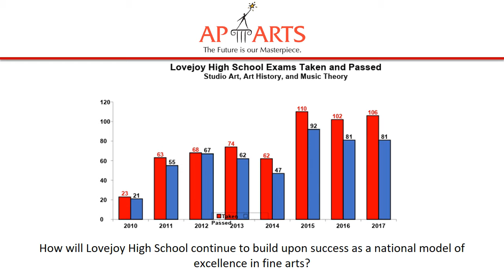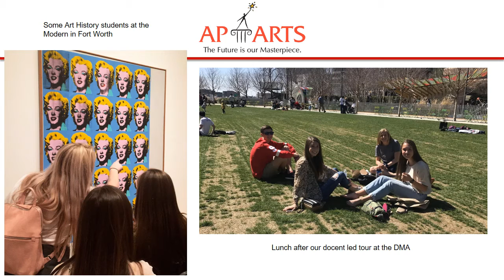Lovejoy HS CSEFA Capstone Presentation